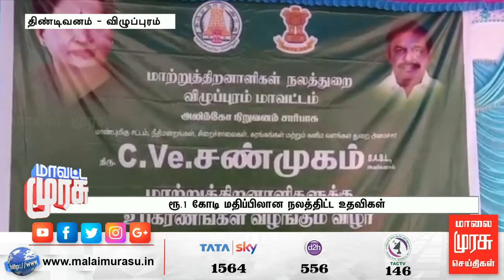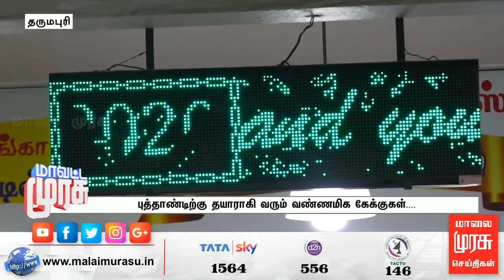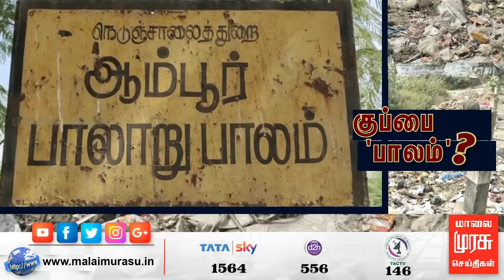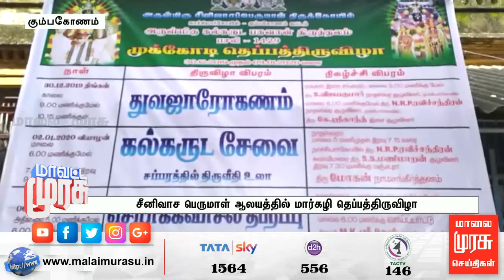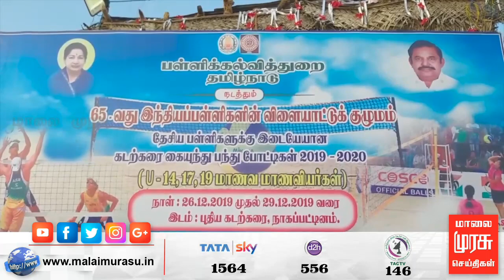Mavatta Murasu 1.30 PM NEWS | மாவட்ட முரசு 1.30 PM செய்திகள் | Malaimurasu 31/12/2019